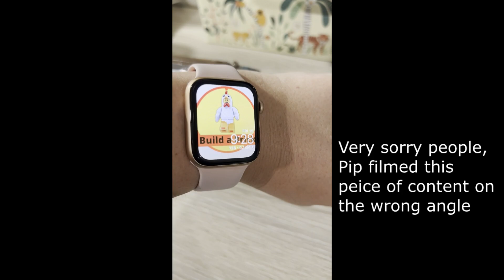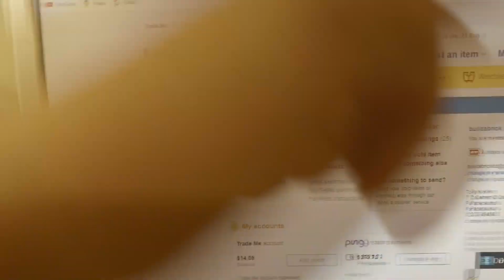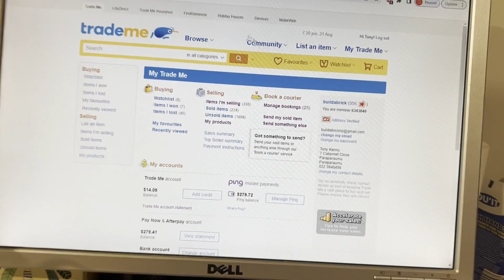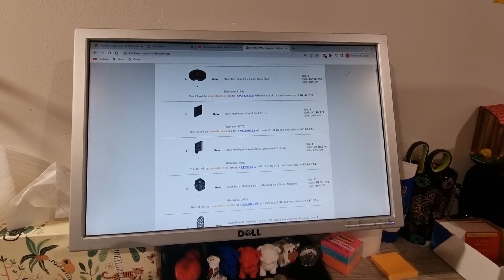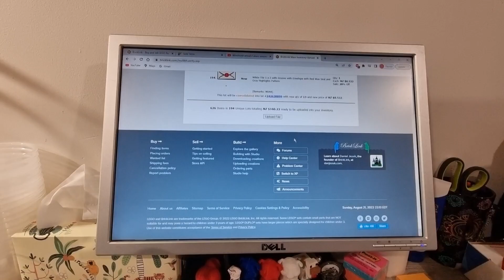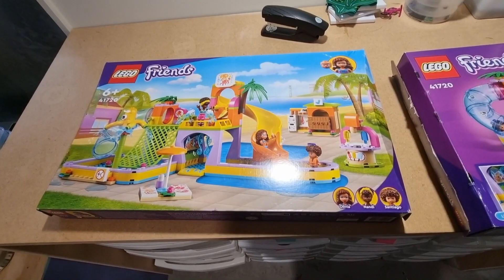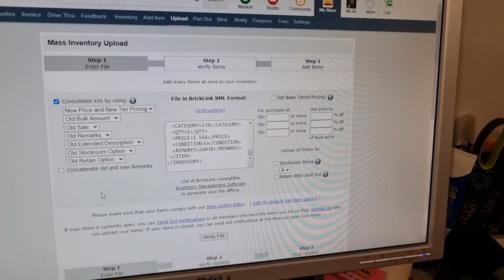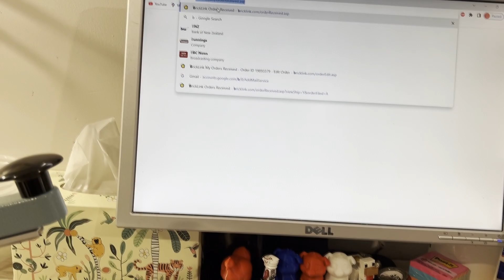VLOG #34 - OUR BIGGEST ANNOUNCEMENT EVER!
Hey Team,

Welcome to our own Weekly Vlog, this is to help document our own progress in the years to come and hopefully create a discussion amongst other Bricklink stores/LEGO sellers on different ways to do things and the bits and pieces involved in running a Bricklink Store.